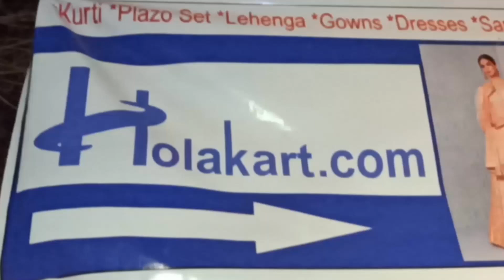Designer summer Kurtis Starts from only Rs.49 || Plazo suit set, Gown, cotton kurtis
buy 1 pc kurti in 49 /Cheapest kurti  in delhi /designer kurti ,gown, lehnga, plazo set  manufacturing  and wholshaler.

Address - Q-549, Rishi Nagar Opposite- sainik vihar gate no 1, Delhi-110034 nearest metro - Pitampura

holakart lehenga video

1.

2
Escape - Eveningland